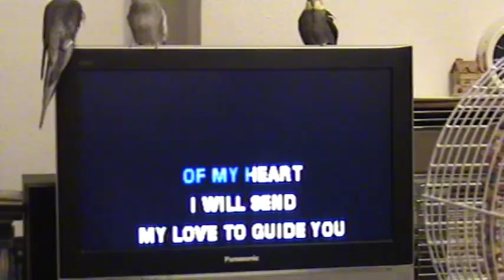Sailor (cover)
Pequinita serenades our cockatiels Littleone, Coquita, Charlie and Littleboy.
In 1961, Petula Clark had her first #1 hit with Sailor. It's the English version of the German song "Seemann (Deine Heimat Ist Das Meer)", which was a hit for Lolita in 1960. Sailor helped to revive Petula Clark's career and she went on to have many more hit singles worldwide, include the follow-up song "My friend the sea", and of course "Downtown" written by Tony Hatch, and "Love this is my song" written by Charlie Chaplin.

Composed by Werner Scharfenberger / Fini Busch, English lyrics by David West (Norman Newell)
Sailor, stop your roaming
Sailor, leave the sea
Sailor, when the tide turns
Come home, safe to me
As you sail across the sea, all my love is there beside you
In Capri or Amsterdam, Honolulu or Siam
To the harbour of my heart I will send my love to guide you
As I call across the sea, come home to me